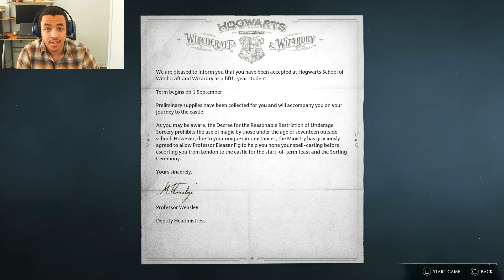Hogwarts Legacy Part 1 | A Slight Detour on the Way to Hogwarts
Is this the best Harry Potter game ever? It's a pretty low bar tbh.

Hogwarts Legacy EVIL Walkthrough.

Special shout out to the Trans community. Know that you are loved. Know that you have every right to be who you are. Know that you will always have a place in my community.

hogwartslegacy, harrypotter, hogwarts, legacy, ps5, playstation